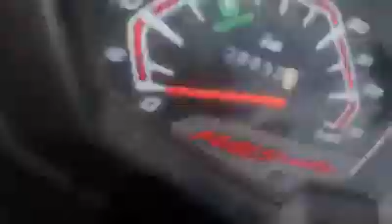ඇරැව්වල රතිඤ්ඤා කඩයක් ගිනි ගනී..